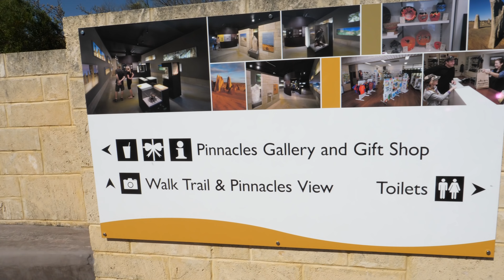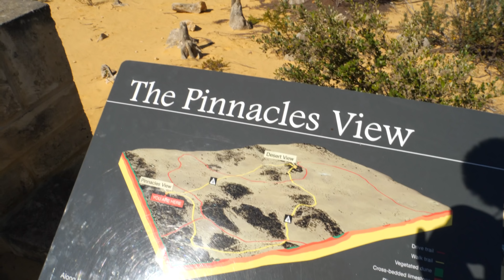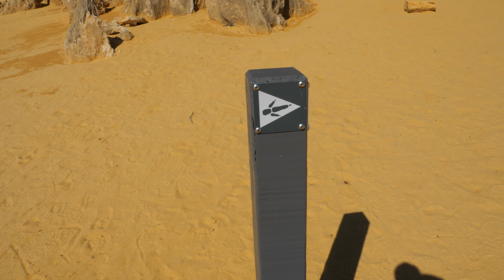Australien Geburtstags Fail • Pinnacles, Lancelin & Camping • Weltreise | VLOG 401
Jessis Geburtstag auf dem Australien Roadtrip und ein kleiner Fail!. An Jessis Geburtstag machen wir uns von Perth auf in Richtung Lancelin Sanddünen, zu den faszinierenden Pinnacles (Steinformationen) und geben euch wieder einen Einblick in unseren Camping Alltag in Australien.

🎵 MUSIK & LINKS